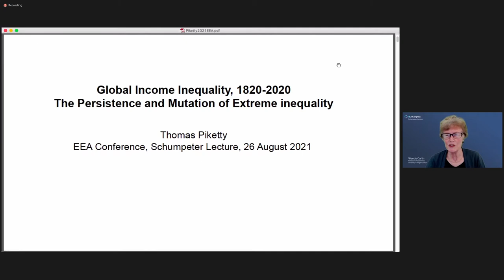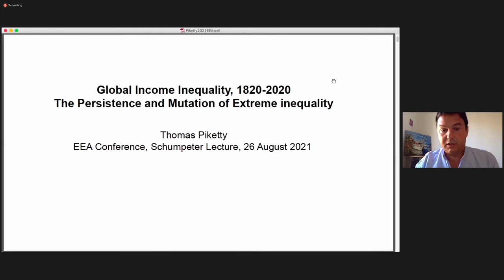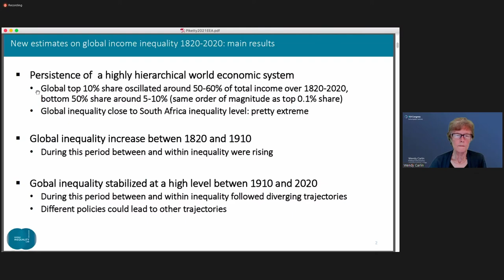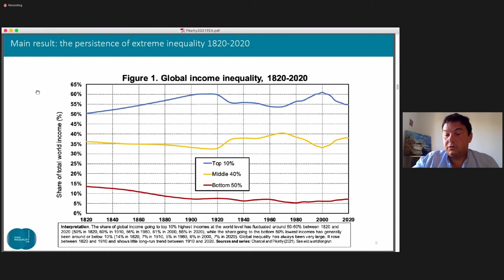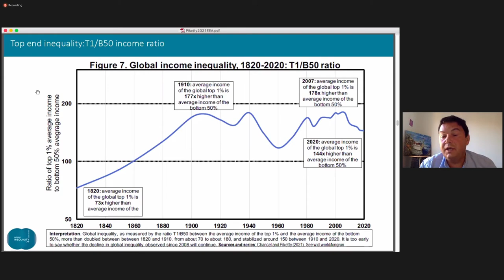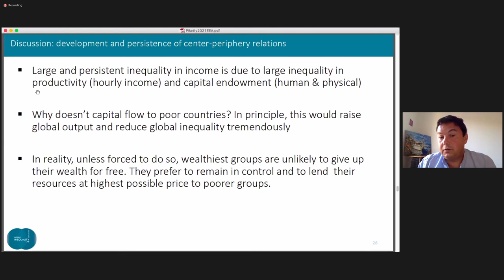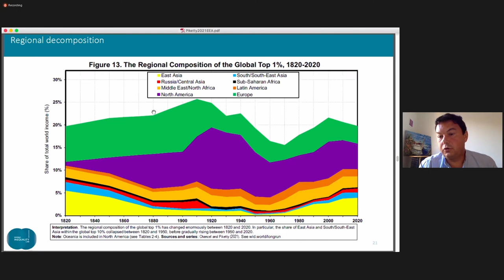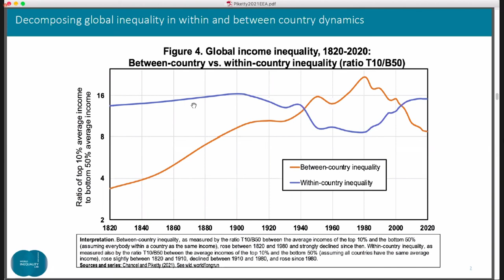Schumpeter Lecture, 2021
In this lecture, Thomas Piketty will mobilize newly available historical series from the World Inequality Database to construct world income distribution estimates from 1820 to 2020. He finds that the level of global income inequality has always been very large, reflecting the persistence of a highly hierarchical world economic system. Global inequality increased between 1820 and 1910, in the context of the rise of Western dominance and colonial empires, and then stabilized at a very high level between 1910 and 2020. Between 1820 and 1910, both between-country and within-country inequality were increasing. In contrast, these two components of global inequality have moved separately between 1910 and 2020: within-country inequality dropped in 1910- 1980 (while between-country inequality kept increasing) but rose in 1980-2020 (while between-country inequality started to decline).